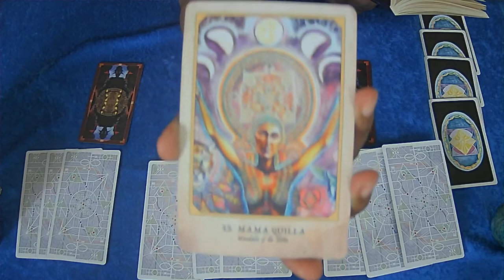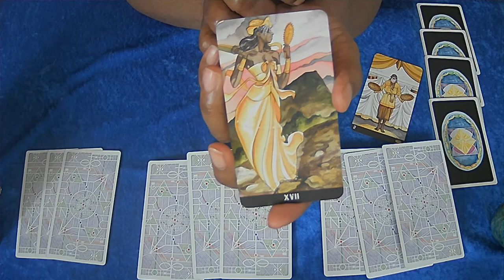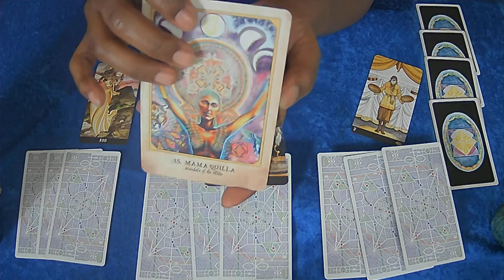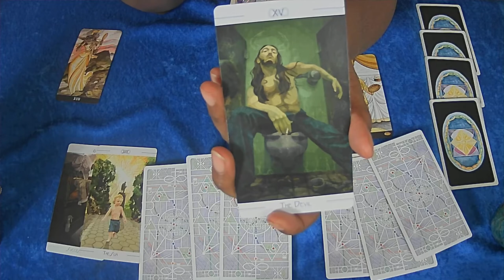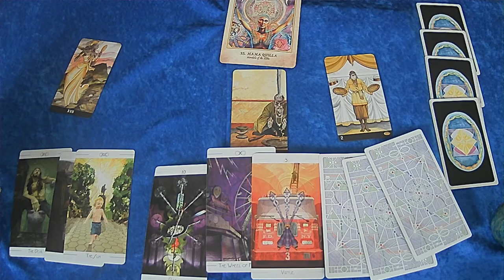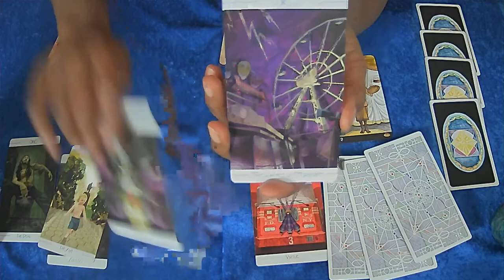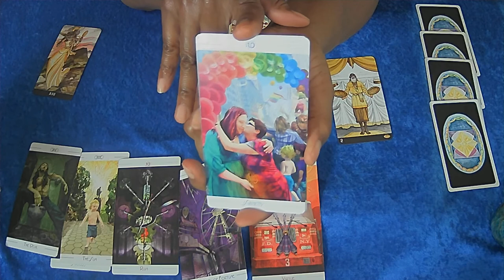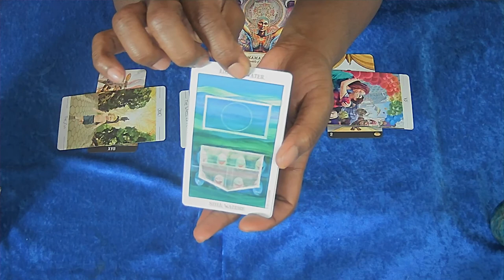SAGITTARIUS JANUARY 2021 I CAN SEE CLEARLY NOW, THE RAIN IS GONE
$Boundles5